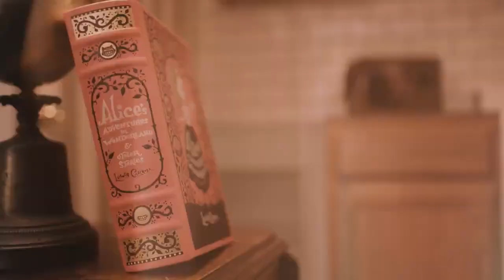『シックス・インポッシブル・シングス』